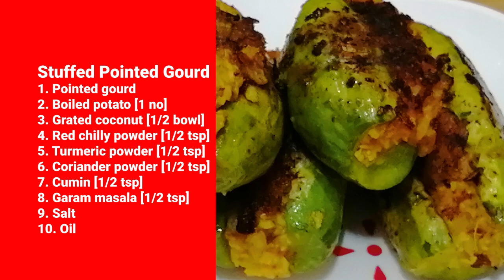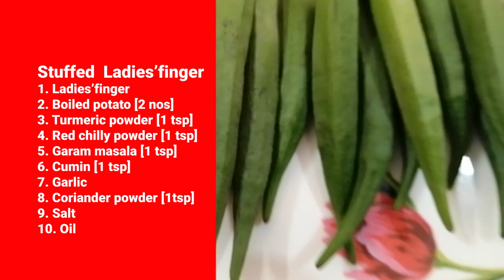ଓଡ଼ିଆ ଗୋଟି ଭଜା (କଲରା, ପୋଟଳ, ଭେଣ୍ଡି) | Stuffed Veggies - 3 versions | Vegetarian recipe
ଓଡ଼ିଆ ଗୋଟି ଭଜା (କଲରା, ପୋଟଳ, ଭେଣ୍ଡି) | Stuffed Veggies | Vegetarian recipe

A short video on how to transform these veggies using these awesome stuffings.